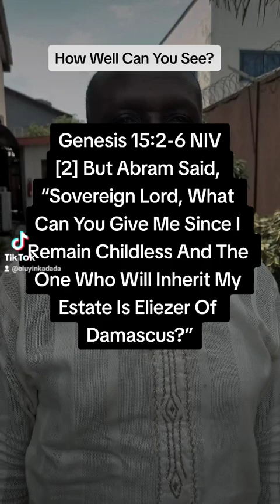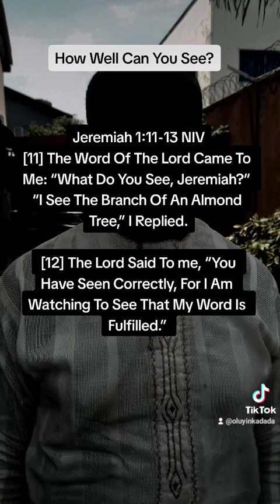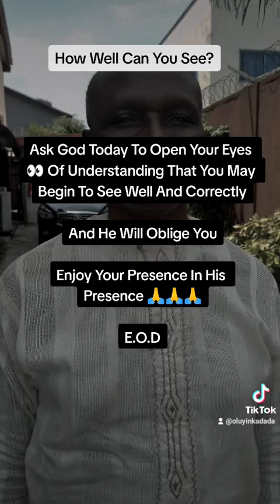How Far Can You See?